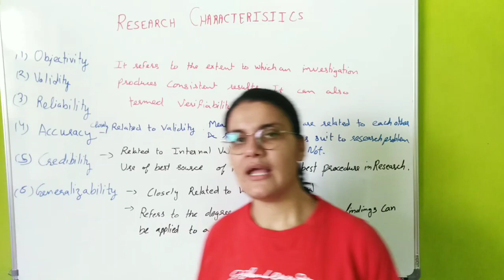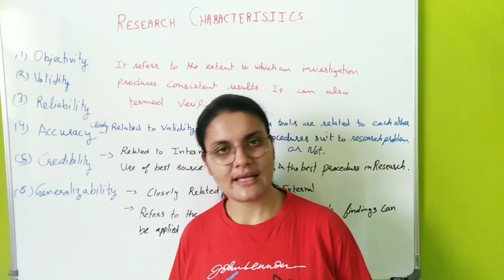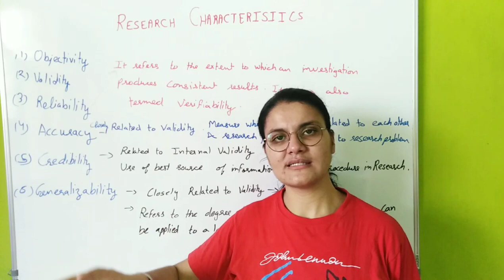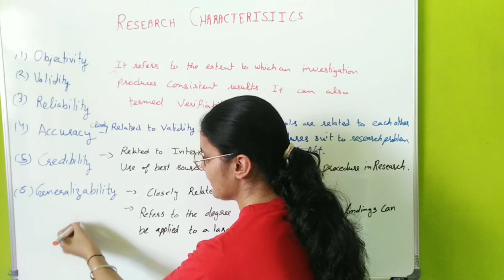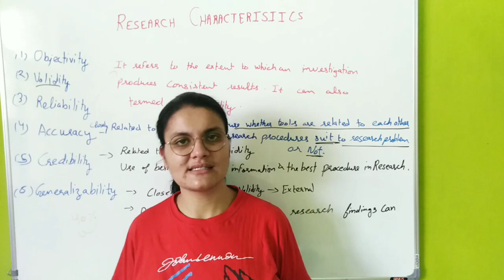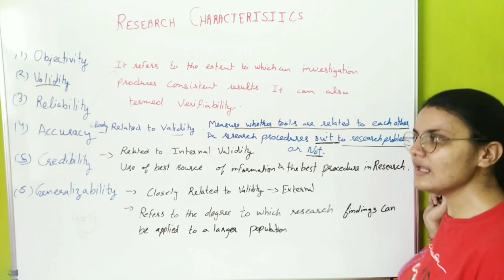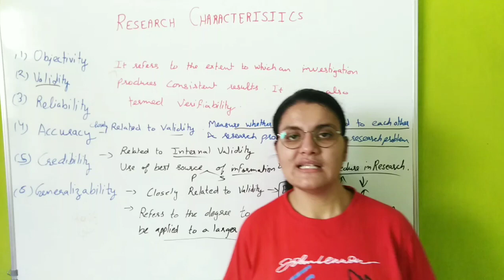Characteristics of Research Research Aptitude Unit 2 Paper 1 UGC NTA NET JRF 2023